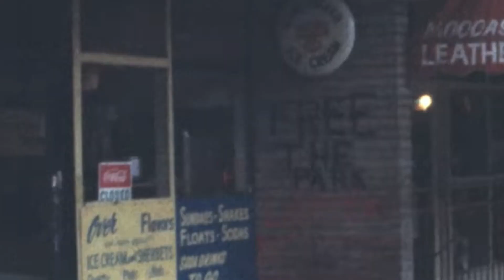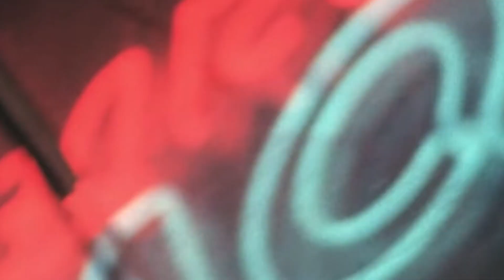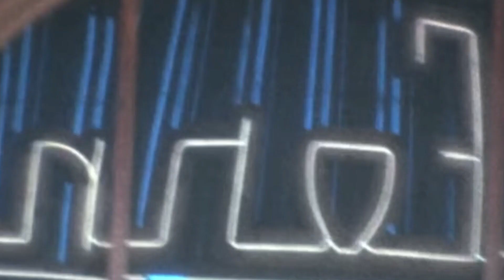Walking Shoes - Olde Contree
Walking Shoes (Original Song by Nate Alavi)

Vocals,  Keyboards, Guitar, Bass - Nate Alavi